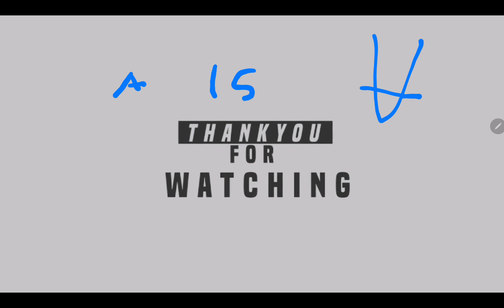always buckle up By HandN